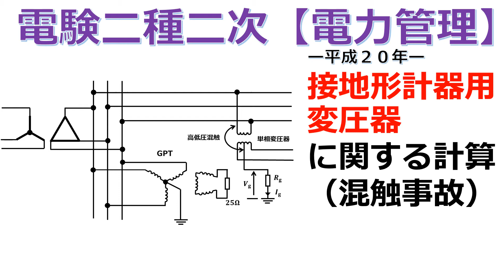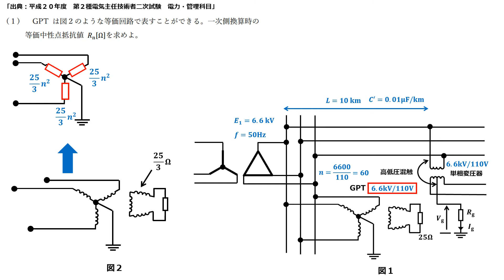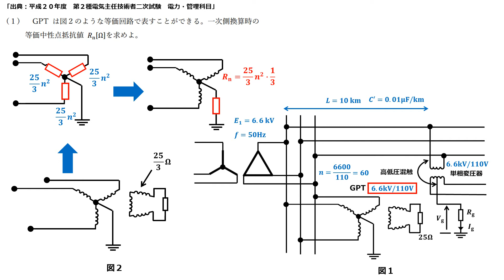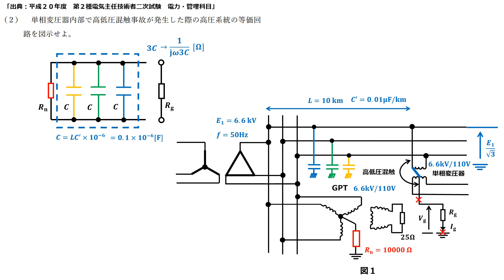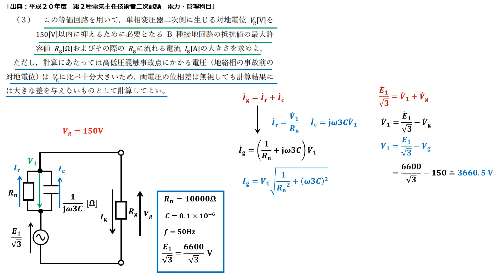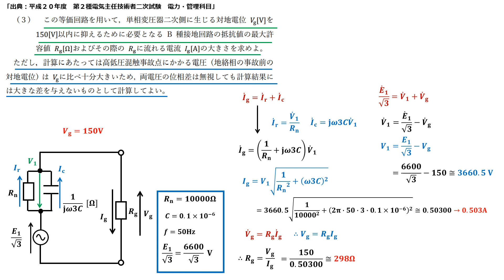【電験二種二次 電力管理 （平成20年）】接地形計器用変圧器に関するの計算（混触事故）（過去問徹底解説）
0:25 問題文
2:36 解説